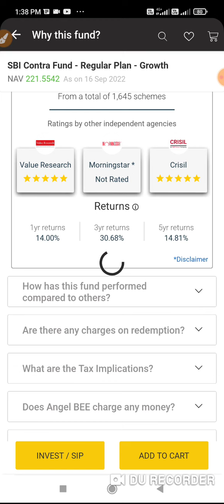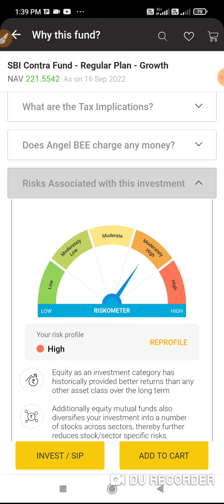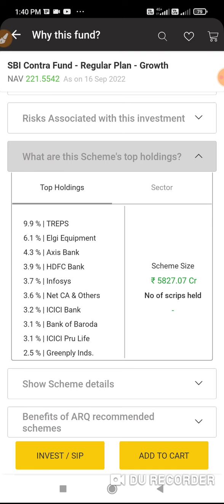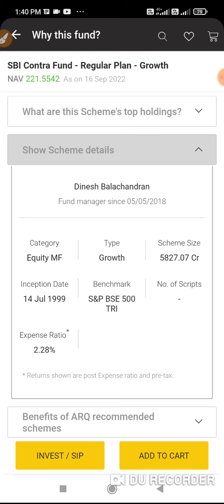sbi contras funds